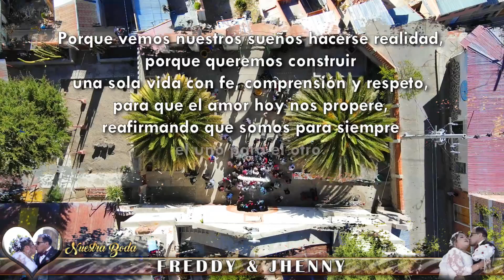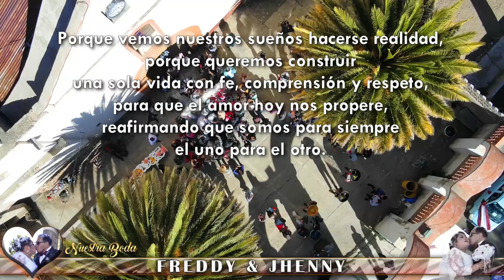Paseo de los novios - Recuerdo de Nuestra Boda Freddy & Jhenny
Paseo de los Novios
Recuerdo de Nuestra Boda Freddy & Jhenny
Chaquí, 8 y 9 de octubre 2022
Reservado todo los derechos de autor y obra registrado en este material producido y distribuido por ARABE Producciones Potosí - Bolivia